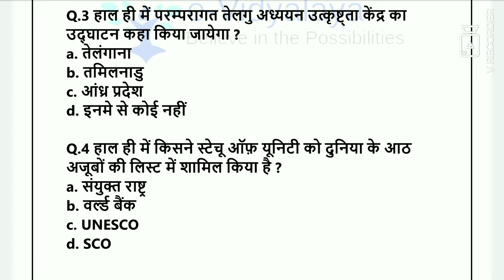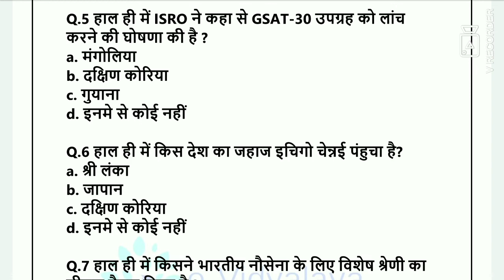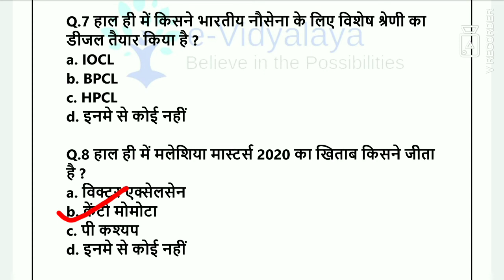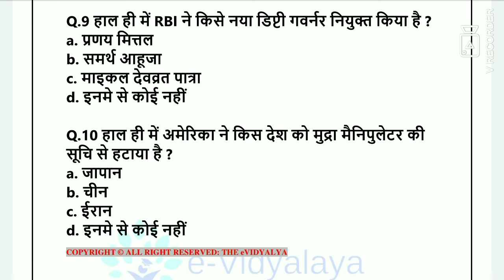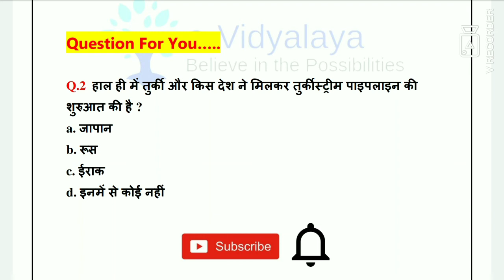16 January 2020 Current Affairs KVS, SSC CGL-2020 | Daily Current Affairs | #5 DCA The eVidyalaya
16 Jan 2020

The eVidyalaya

x

 (The eVidyalaya)

x

You also watch our special videos are as follows:-

Detail:
 Different website from Google
Image copy: Google image

आप लोग हमसे जुड़ने के लिए नीचे दिए हुए लिंक पर क्लिक करें :-

         Thankyou for watching our channel
                         (The eVidyalaya)

Abhishek Jaiswal

eVidyalaya